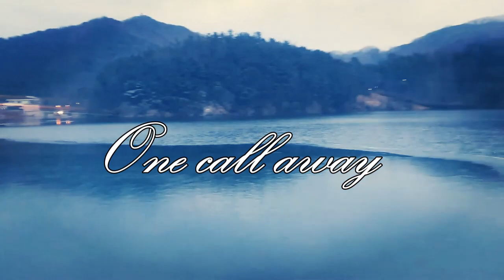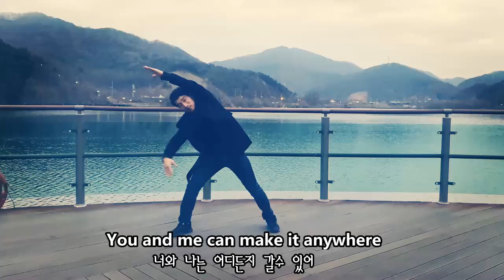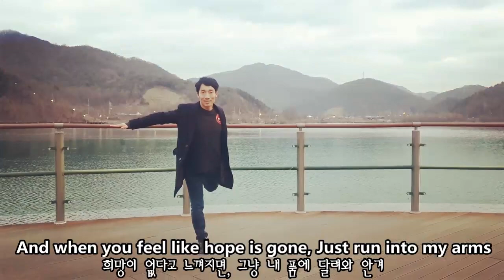One call away (역주행) - Charlie Puth / Cool down Choreography by Max / 안무 + 영어 가사 + 한글 자막 / 대전 줌바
댄스&운동 전문교육아카데미
JY Dance Holic
쥔장 Jin Young. Elizabeth 입니다.

오늘은 오랜만에 쿨다운 안무영상을 업로드합니다.
찰리푸스의 역주행 음악인 추억의 명곡 "One call away" 리듬에 맞추어 마지막 정리운동 쿨다운 안무 & 스트레칭 영상입니다.
가사가 너무 좋아서 영상 하단에 가사와 한글번역을 추가하였습니다.

Song. One call away
Artist. Charlie puth
Choreo. Max

네이버 블로그, 카페, 인스타그램, 카카오톡, 유튜브
모든 검색은
jy dance holic 또는 jy 댄스홀릭 입니다.

감사합니다.